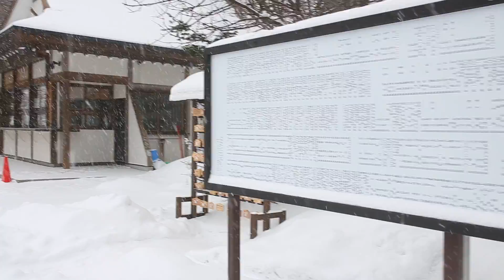稚內 北門神社 Wakkanai, Japan / Canon 6D Sigma 35mm F1.4 DG HSM Art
稚內 北門神社